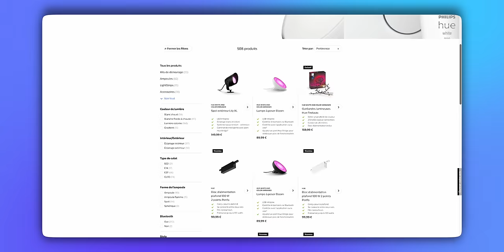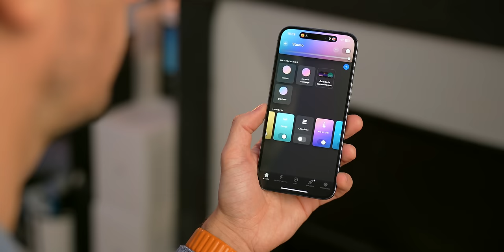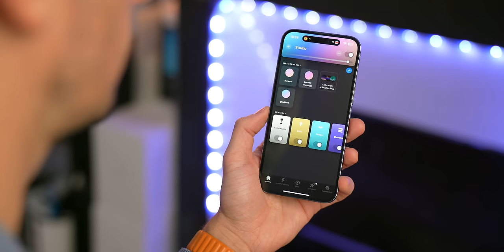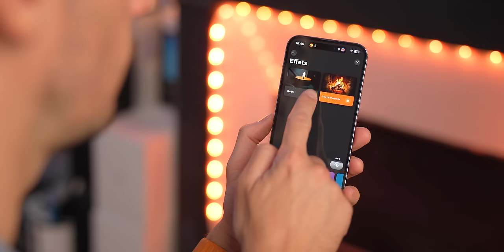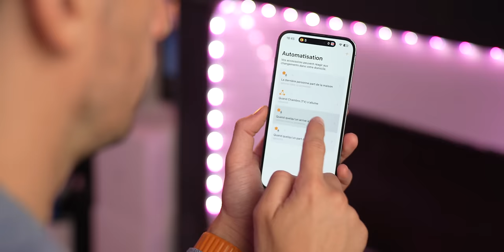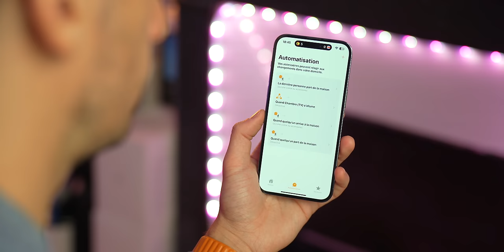Mon appartement 100% connecté Philips Hue !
Avec près de 30 lumières Philips Hue chez moi, je vous présente tout mon écosystème !

Vidéo réalisée en collaboration avec Philips Hue.

00:00 : Introduction
01:10 : Philips Hue, c'est quoi ?
03:28 : Mon bureau
04:23 : Application Philips Hue
05:52 : Mur TV
06:54 : Les interrupteurs
07:40 : L'entrée
08:10 : Google Home, Alexa et Apple
09:39 : Voilà pourquoi j'adore
10:00 : Conclusion